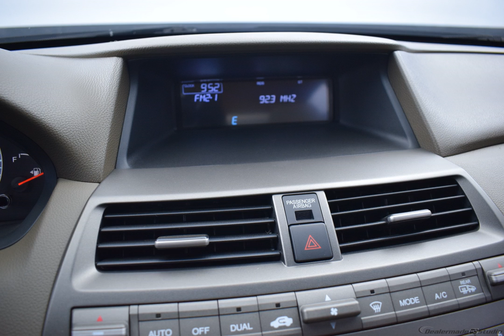2008 Champagne Honda Accord 4D Sedan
Used 2008 Champagne Honda Accord 4D Sedan EX-L